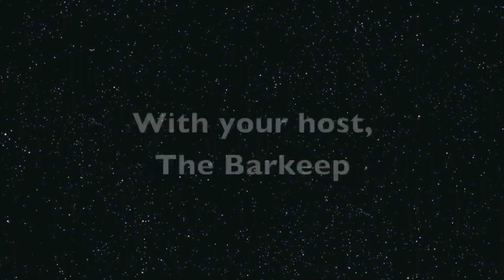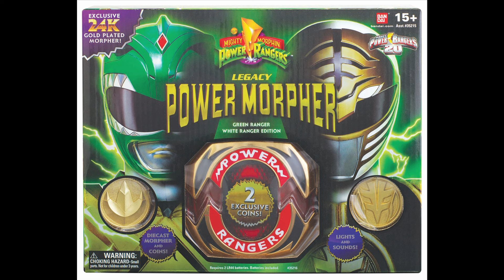The Onyx Tavern Podcast: #11 Bandai of America Rant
My rant over the practices and policies of Bandai of America.

You can contact customer support here:

Bandai America Inc.
Attn: Customer Service
5551 Katella Avenue

or call